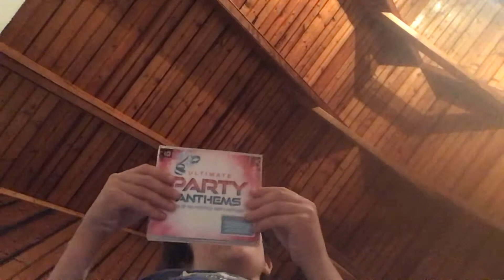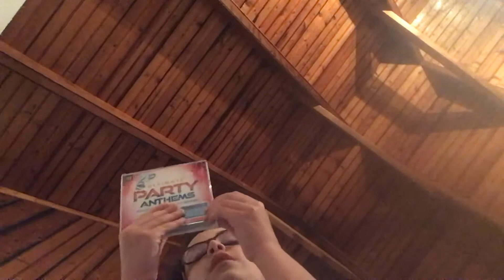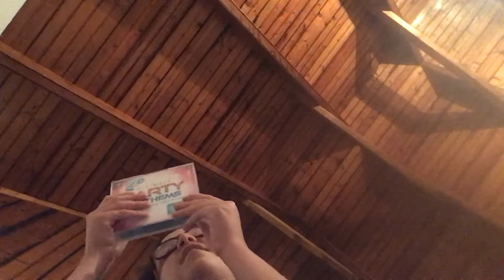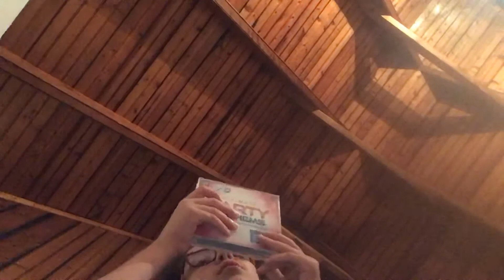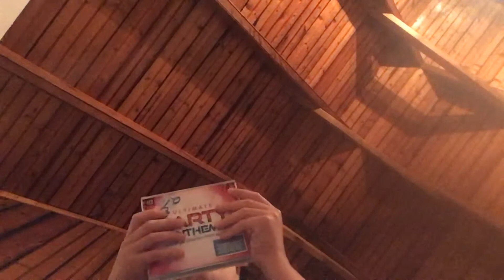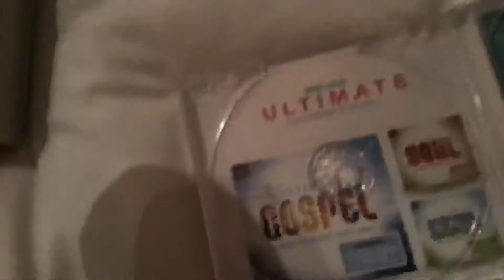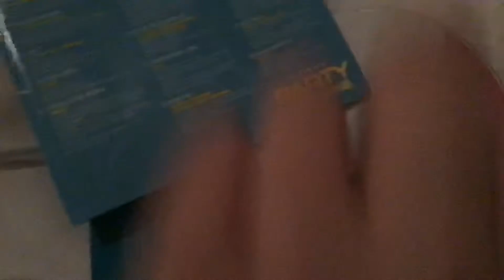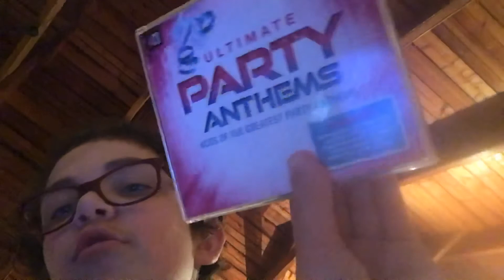Ultimate party anthems cd review